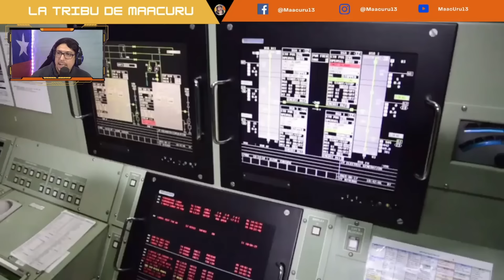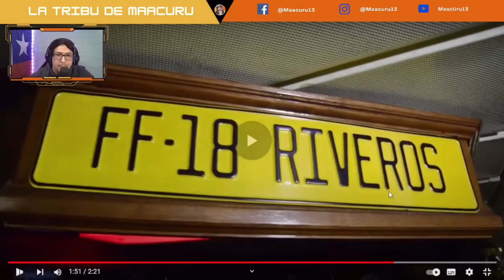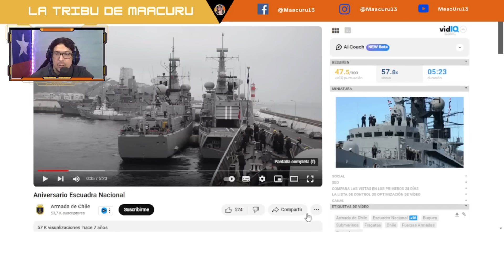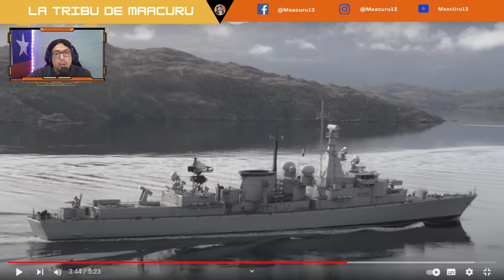ASI ES LA FRAGATA RIVEROS DE LA ARMADA CHILENA 🌊🇨🇱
¡Bienvenidos a un tour exclusivo a bordo de la Fragata Riveros de la Armada Chilena! 🌊🇨🇱

En este video, te llevamos a un recorrido completo por esta impresionante embarcación, explorando su historia, tecnología y el papel crucial que desempeña en la defensa marítima de Chile.